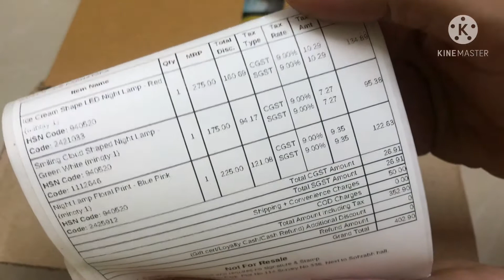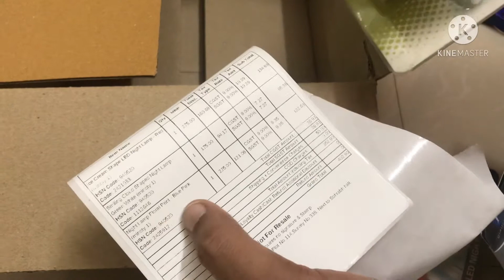Unboxing video | bed lights for kids room |Firstcry haul |kannada vlogs |kids room decor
Link for lamps..

Smiley cloud night lamp.

Checkout this product I found on Firstcry.
 Smiling Cloud Shaped Night Lamp - Green White , 6 x 9 x 6 cm, Cute LED energy saving night lamp,

Ice cream shape lamp.

 Ice Cream Shape LED Night Lamp - Red , 0 to 14 Years, 6.5 x 5.5 x 9 cm, Cute energy saving night lamp for kids room,

Floral print night lamp.

 Night Lamp Floral Print - Blue Pink , 3 to 10 Years, 10.5 x 6 x 12.5 cm, a great addition to kids room,